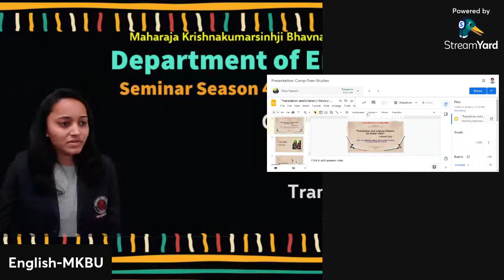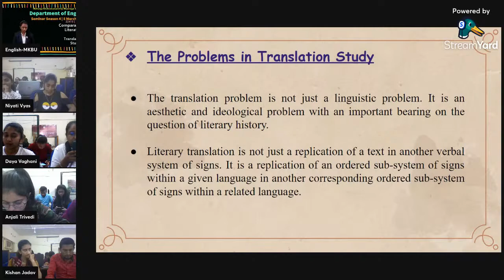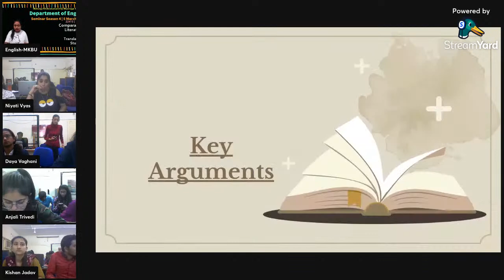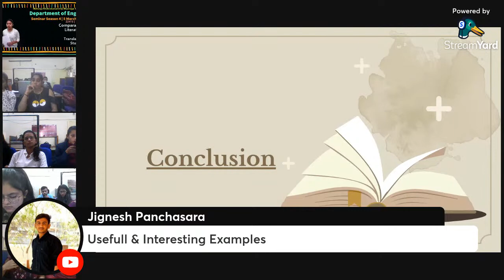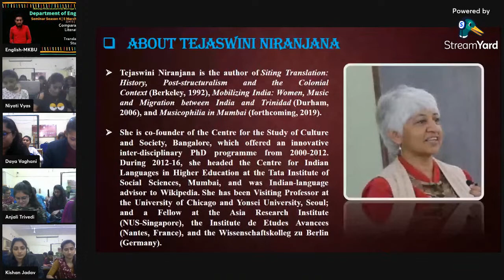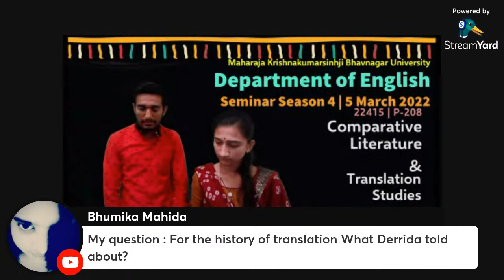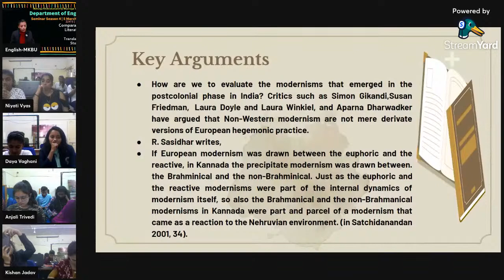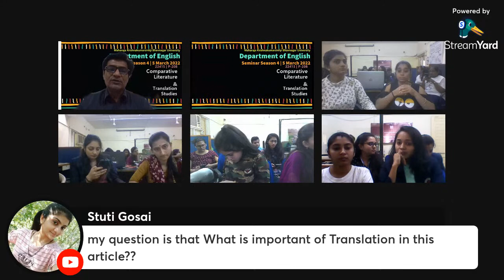Translation Studies | Presentation Season 4 | 5 March 2020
Daya Aditi  6) GN Devy, “Translation Theory: An Indian Perspective”, In Another Tongue: Essays on Indian English Literature. 1993
Latta Sneha 7) A.K. Ramanujan, “On Translating a Tamil Poem”, Collected Essays of A.K. Ramanujan, ed Vinay Dharwadkar. Oxford University Press, 1999
Chandani Kishan 8) Tejaswini Niranjana. “Introduction: History in Translation” Siting Translation: History, Poststructuralism and the Colonial Context, 1992
Bhumika Pina 9) E.V. Ramakrishnan, “ Shifting Centres and Emerging Margins: Translation and the Shaping of the Modernist Poetic Discourse in Indian Poetry”, in Indigenous Imaginaries: Literature, Region, Modernity, 2017